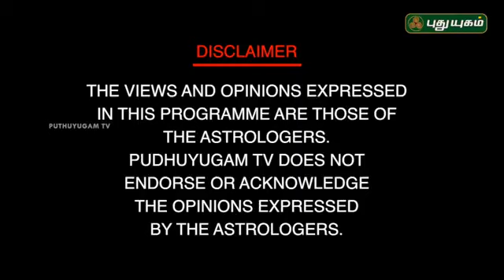Vastu Q & A aired on PuthuYugam TV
My First Live  Program on Vastu and Thought process to lead a peaceful and prosperous life